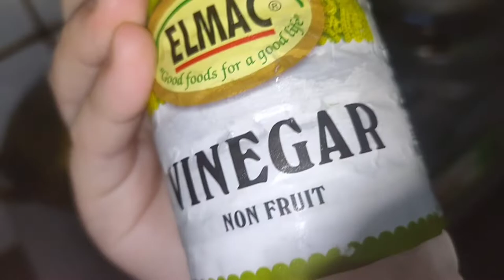Tripura style Chicken Bamboo shoots Curry recipe //Easy and simple curry//Northeastern Cuisine//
Hi welcome you all to my Channel

Today I m presenting u all Chicken Bamboo shoots curry//Easy Chicken Bamboo shoots curry//This is Northeastern Cuisine//Easy curry recipe

How to prepare Chicken Bamboo shoots curry
How to prepare simple Chicken gravy curry
How to prepare easy chicken Bamboo shoot s curry
How to prepare Tripura style Chicken curry